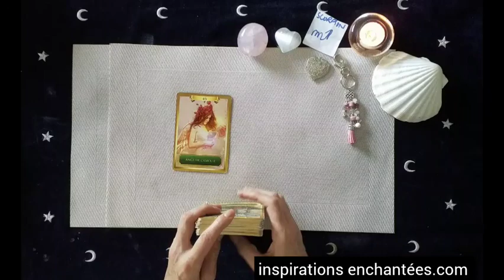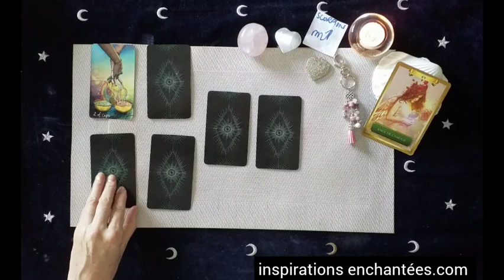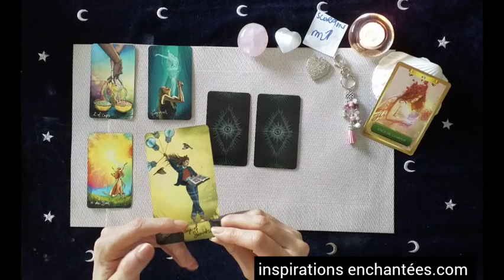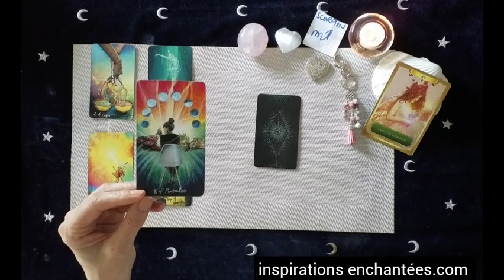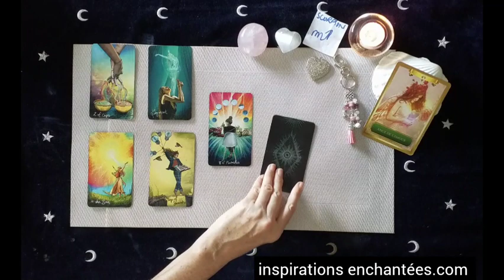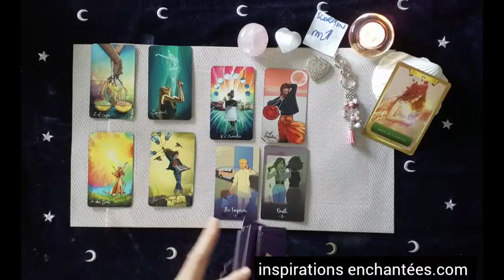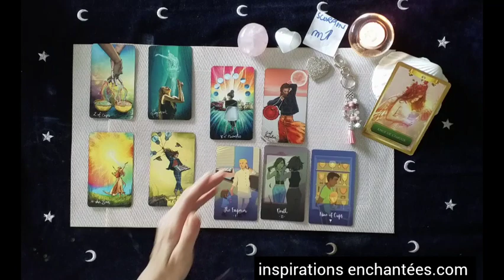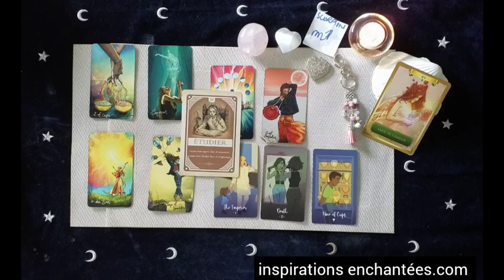Scorpion 🩷 Sentimental été 2023 -Quand l'ange de l'Amour s'invite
horoscope sentimental pour l'éte de # pour le signe solaire, lunaire et ascendant

🌿 Votre vidéo privée des energies du mois de Juillet 2023

 💗 Céline 💗